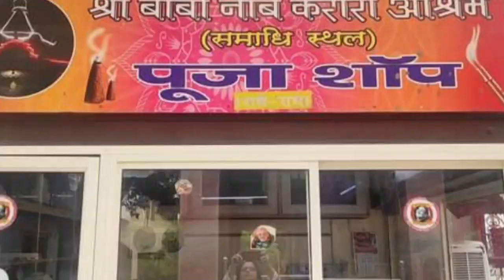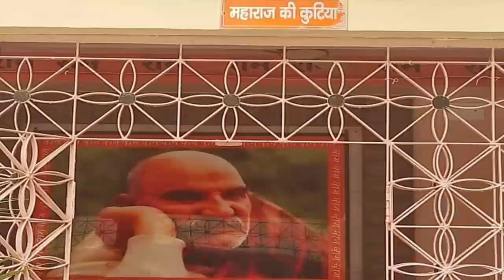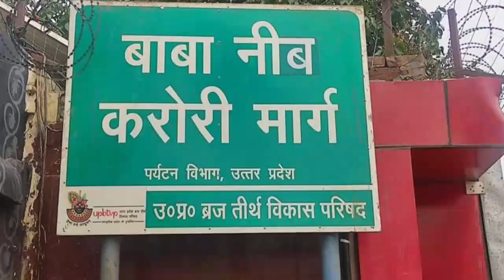बिगड़ी तकदीर बनाने वाले बाबा नीम करौली महाराज जी-वृंदावन धाम | Baba Neeb Karori Maharaj Ji-Vrindavan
Baba Neem Karoli Maharaj Ji Samadhi Sthal Vrindavan Ashram--Sampuran Darshan ❤️🙏

11 सितंबर 1973 को परम पूज्य श्री बाबा नीम करौली महाराज जी अपना शरीर त्याग कर अनन्त यात्रा पर चले गए।तब उनकी अंतिम संस्कार क्रिया यहां वृंदावन में ही हुई।उसके बाद बाबा जी की इच्छा अनुसार समाधि स्थल यहां बनाया गया।🌹🌹🙏